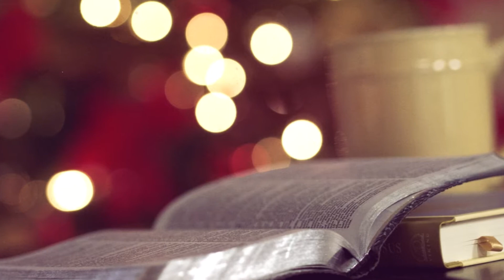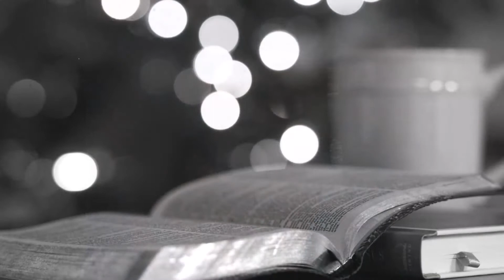Anyway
Anyway-Martina McBride..I claim no rights to any or parts of this video